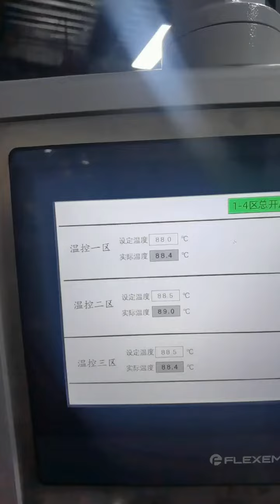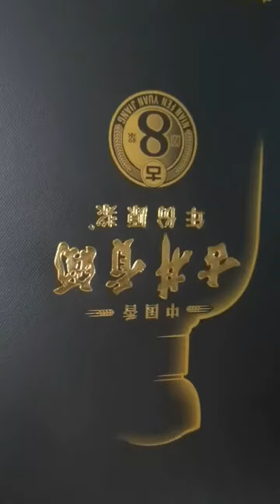Hot Stamping Machine/ Laminated Non Woven Fabric Roll to Roll Hot Stamping Machine for shopping bag